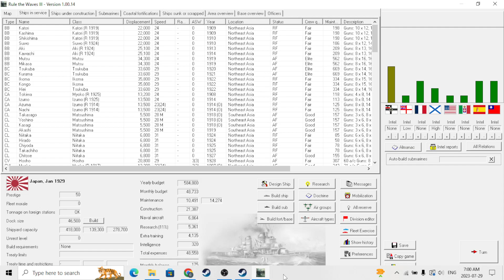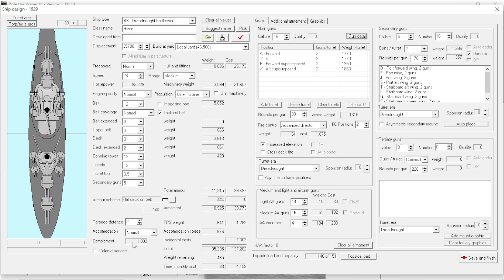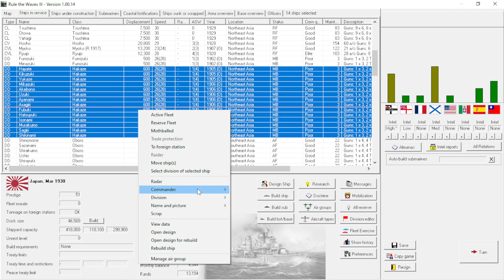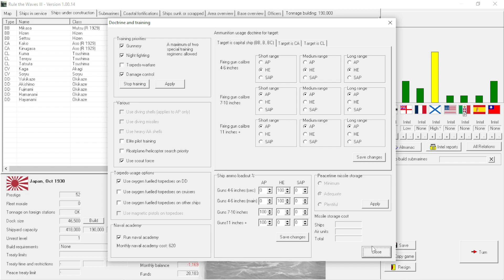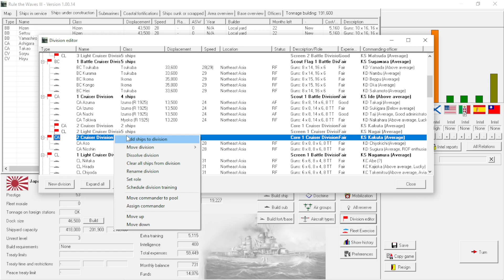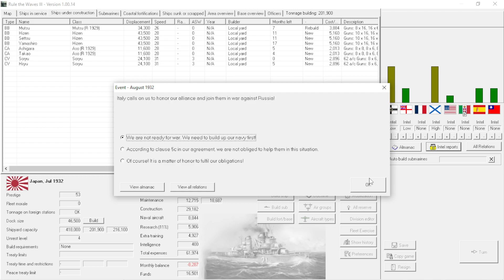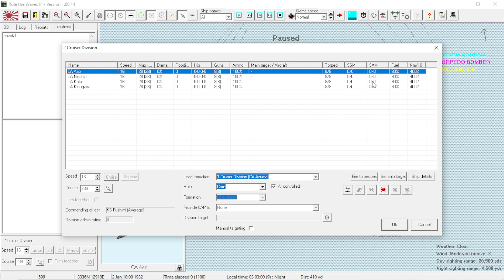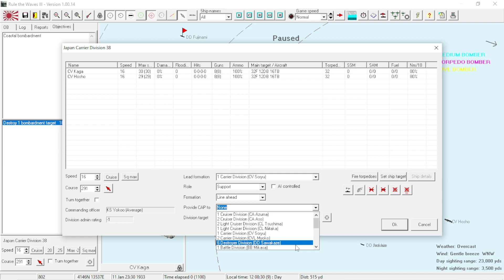30's Ahoy! - 1890's Japan - Rule the Waves III - Episode Twenty-Five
Today- We continue through our fleet plan and manage to finish up some of the squadrons- even managing to tart construction of a few, nicely armoured,  battleships! Meanwhile, we have a new ally in Italy and they start up a war with Russia, yet again. . .